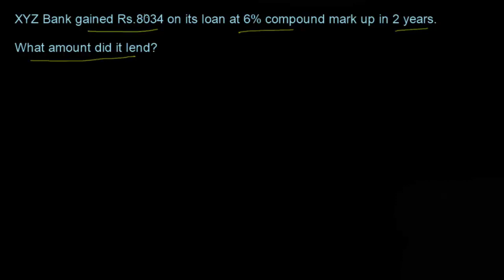Exercise 4.3 Q.3 (9th General Math) XYZ Bank gained Rs.8034 on its loan